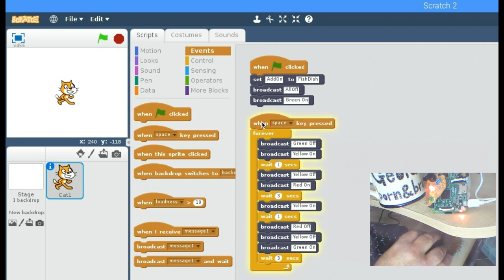PiSupply FishDish running on Scratch2GPIO